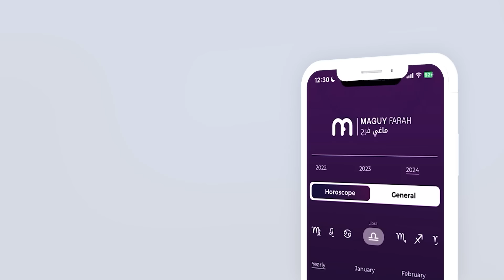ماغي فرح - برج الثور - الأسبوع 4 شهر آذار - مارس -٢٠٢٤/ Maguy Farah -Taurus - week 4 - March 2024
ماغي فرح - برج الثور - الأسبوع الرابع من شهر آذار - مارس -٢٠٢٤/ Maguy Farah - Taurus - week 4 - March 2024

21 نيسان/ أبريل/ April - 20 أيّار/ مايو/ May

مواليد الدائرة الأولى (من 21 إلى 31 نيسان/ أبريل/ April)
مواليد الدائرة الثانية (من 1 إلى 10 أيّار/ مايو/ May)
مواليد الدائرة الثالثة (من 11 إلى 20 أيّار/ مايو/ May)

شاهد التوقعات الكاملة لـ  الثور ٢٠٢٤ - Watch the Yearly Taurus Horoscope for 2024